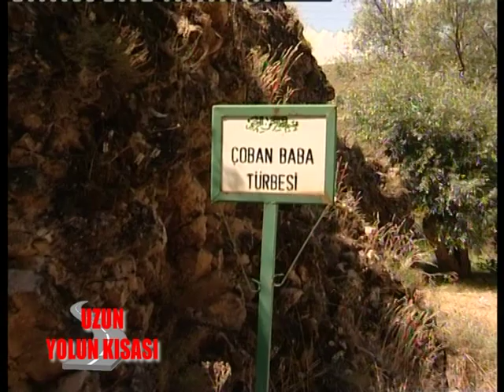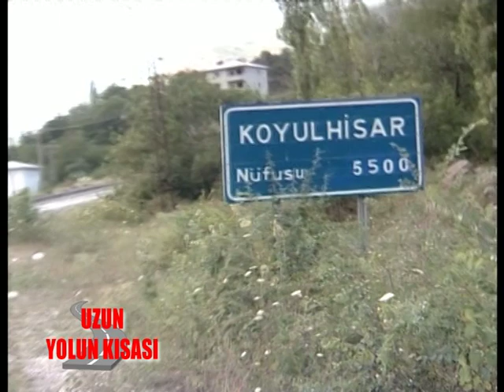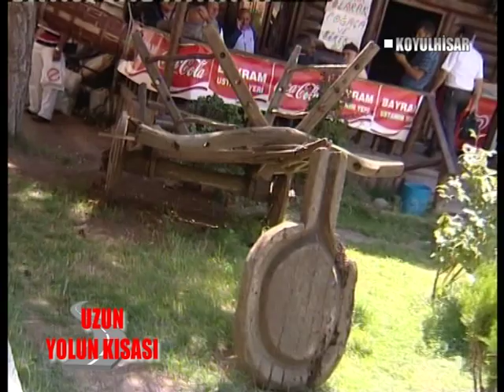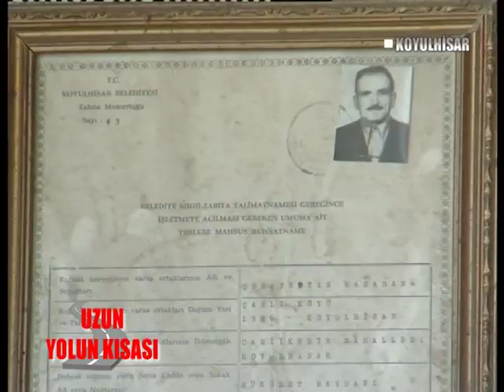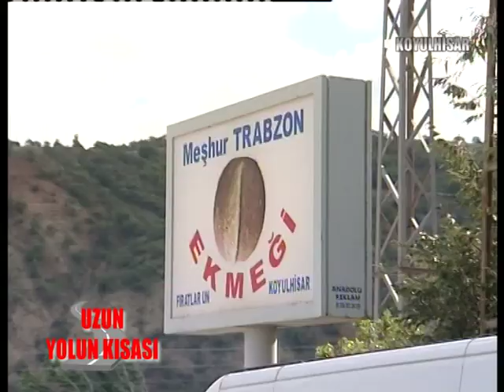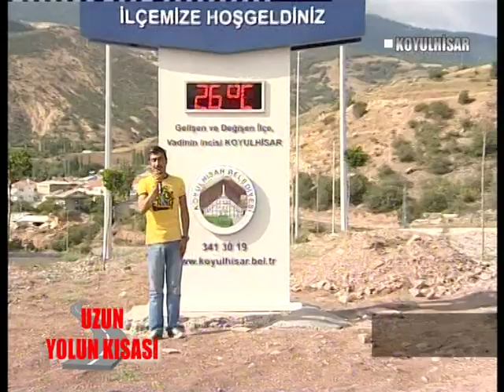10 UZUN YOLUN KISASI - GOLOVA - KOYULHISAR